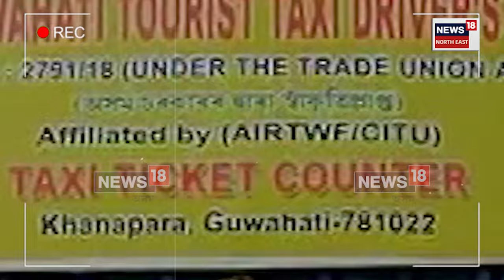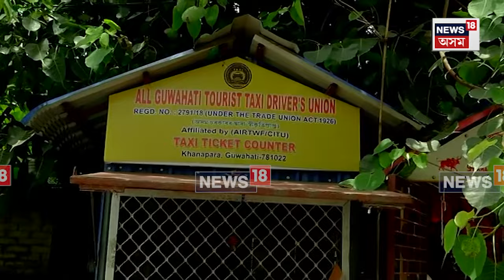New Rules for Meghalaya Tourists | মেঘালয় টেক্সি সন্থাৰ প্ৰস্তাৱত হাহাকাৰ গুৱাহাটীৰ চালকৰ | N18V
লগতে চাওঁক দিনটোৰ বহু গুৰুত্বপূৰ্ণ খবৰ |